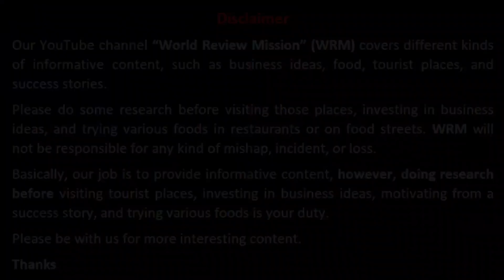Best shawarma spots in karachi | Exploring the most delicious Karachi street shawarma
Karachi shawarma
pita shawarma Karachi
arabic shawarma karachi
yalla shawarma Karachi
Karachi street shawarma
damascus shawarma Karachi
best Arabic shawarma in karachi
shawarma business in Karachi
shawarma street food Karachi
damascus shawarma karachi
al arab shawarma karachi